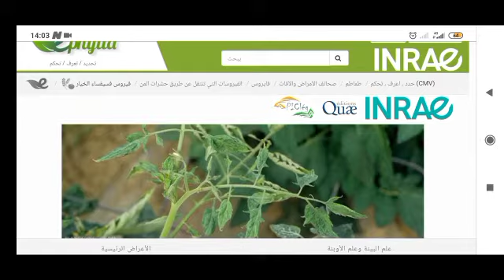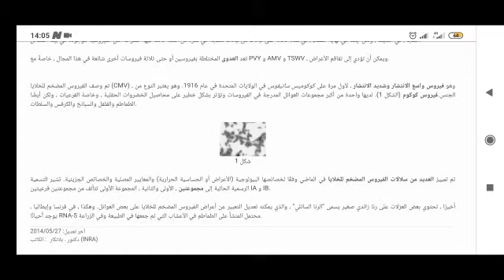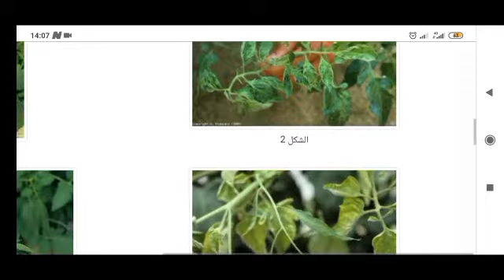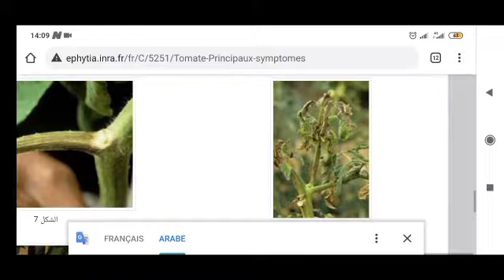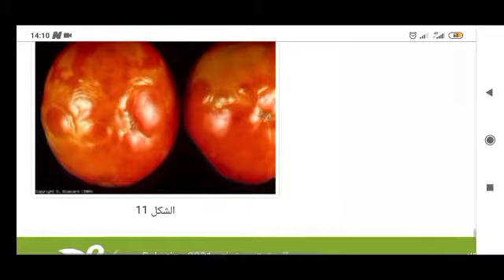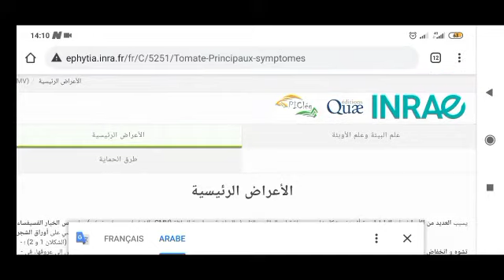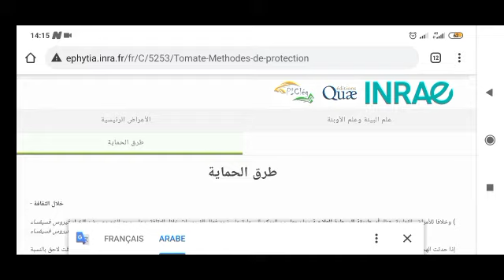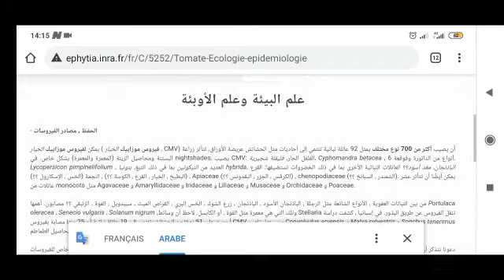Virus mosaïque de concombre sur tomate / الذي يصيب الطماطم CMV تعرف على فيروس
Virus_mosaïque_concombre_sur_tomate